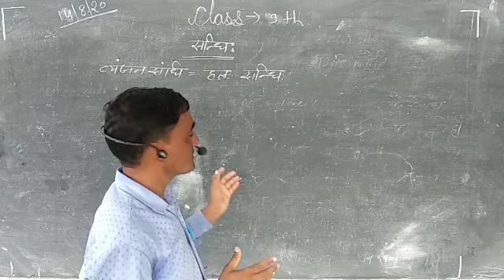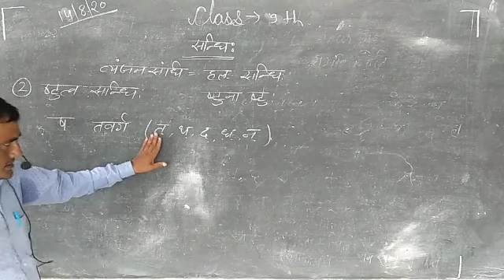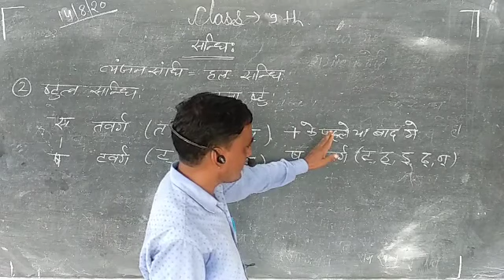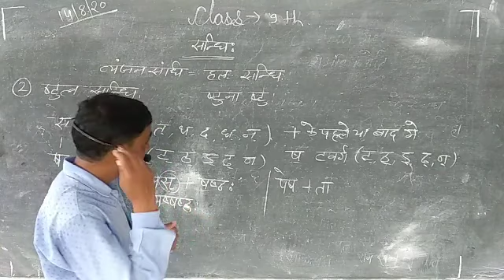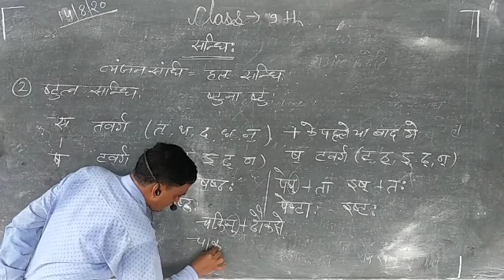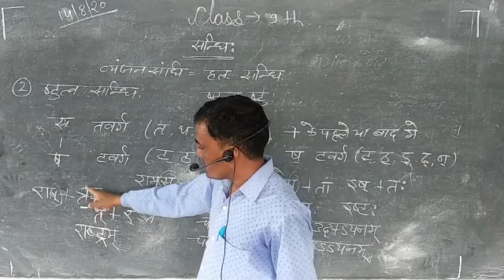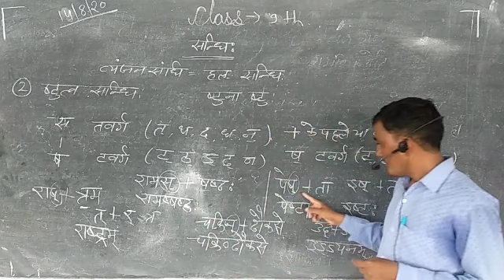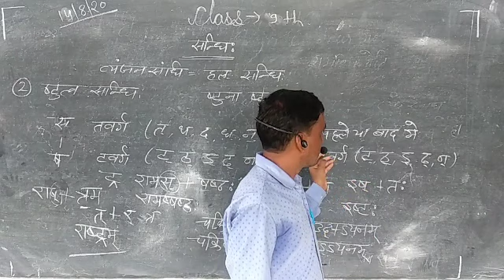सन्धि की जानकारी , संस्कृत भाषा ,कक्षा -9